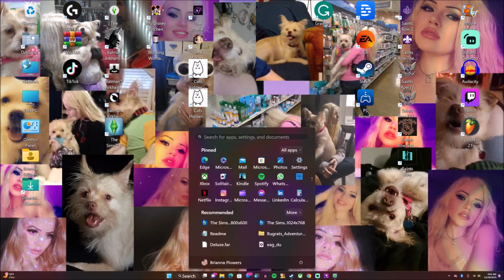Sims 3 Random Gameplay 'Single Moms' House Pt 1